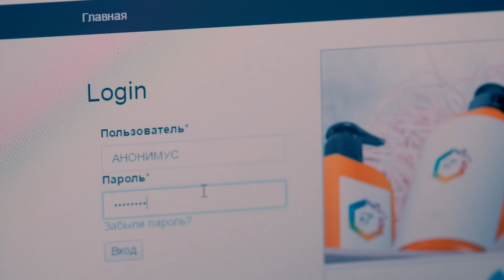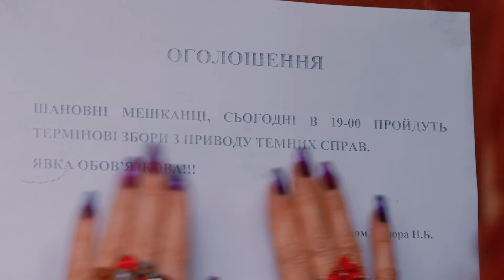КОЛИ МИ ВДОМА. Серия 64. Лампочка. Сезон 3. Легкий и Веселый Сериал про Семью. Комедия.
Этот увлекательный сериал станет в своем роде продолжением рассказа, повествующего о жизни от самого начала и до самого конца. Все начинается с того, когда мы обзаводимся семьей и плавно перетекает в закат жизни. Сюжет сериала расскажет историю совершенно обычной семьи, которая, как и у каждого второго человека, закручена и не проста. Ведь каждый день приходится сталкиваться со всевозможными проблемами. Какие – то трудности связаны с бытовыми хлопотами, ведь у многих есть дети, работа и различные трудности, но не обходится и без отдыха на даче или у берега моря. Весь сюжет будет сосредоточен вокруг пяти семей, в которой каждый зритель сможет увидеть что-то знакомое, может быть кое –что из своей семейной жизни, а может быть даже из жизни своих друзей. Ведь все чаще случается так, что в большинстве семей есть схожие традиции, привычки и распорядок. День большинства людей начинается с подъёма и сборов на работу, каждый куда – то спешит. Только вот зачастую из – за этого люди не успевают жить и наслаждаться своей жизнью. И все чаще происходит так, что во всей этой рутине просто перестают замечать простые вещи, которым уже можно было бы порадоваться, да и, в конце концов, просто приятно провести время с друзьями за чашечкой чая. Ведь жизнь человека настолько быстротечная и непредсказуема, что никогда не стоит забывать о том, что действительно нужно жить, а не просто проживать дни. Безусловно, для жизни человеку необходимо зарабатывать деньги, но все же не стоит забывать о себе и порой просто необходимо радовать себя простыми сюрпризами.